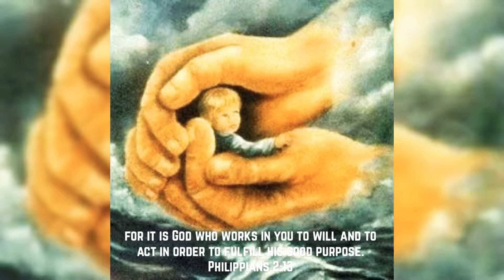Latest 2021Kannada Christian Worship Song I Jeevantha Devarae I ಜೀವಂತ ದೇವರೇ I Sunil Sontakki I